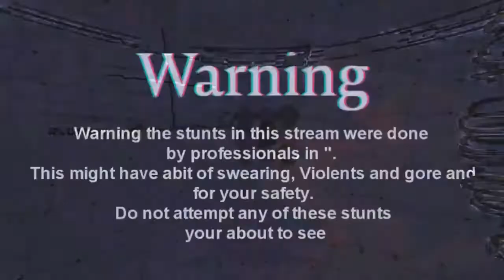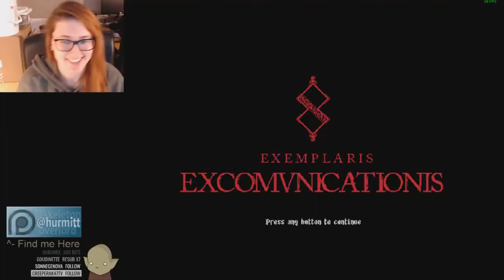hurmitt Plays Blasphemous Part 3